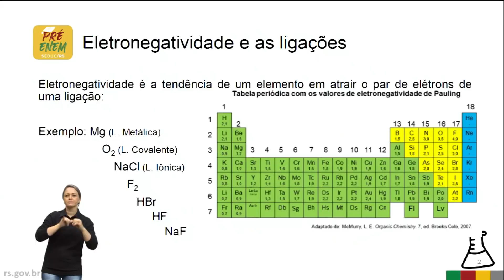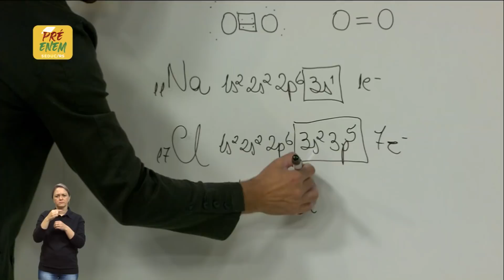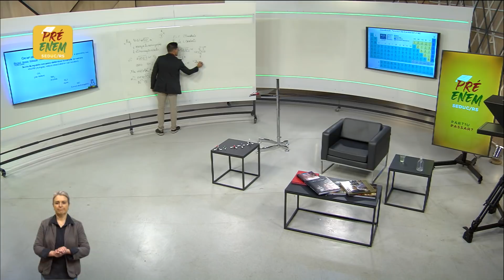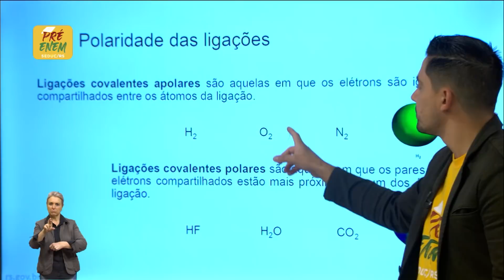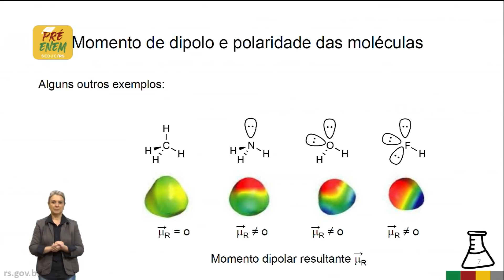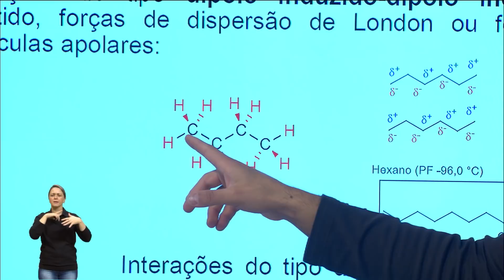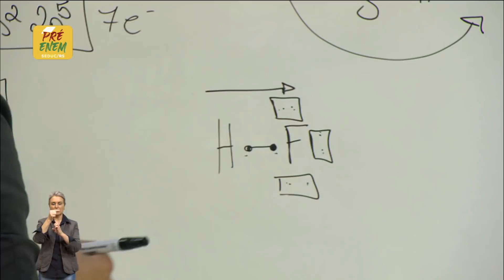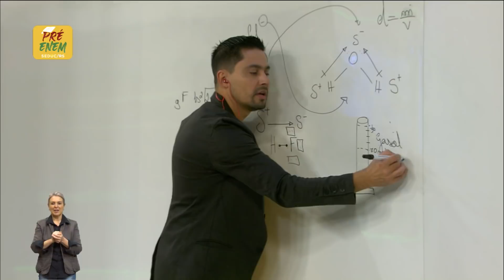Pré-Enem Química - Geral e Inorgânica 5